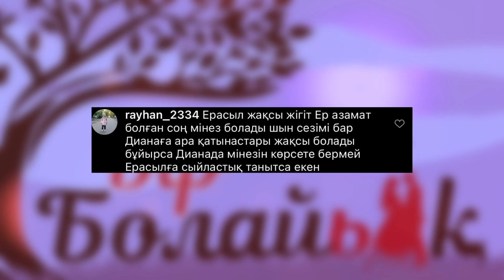Коко мен Джамбо жұбы енді жок... Бір Болайық! 17.02.21